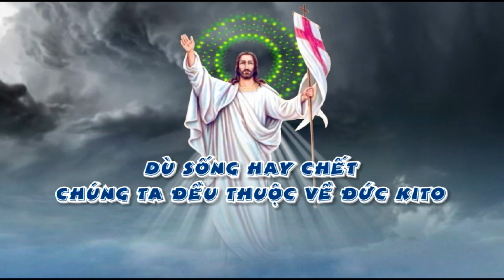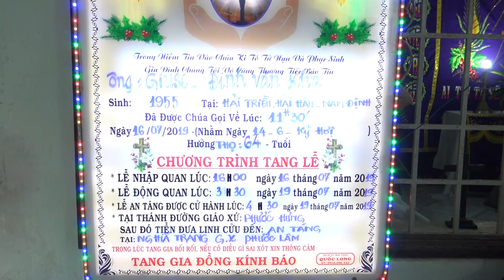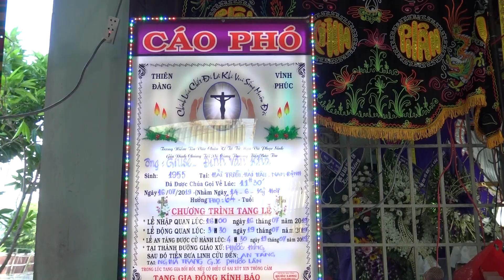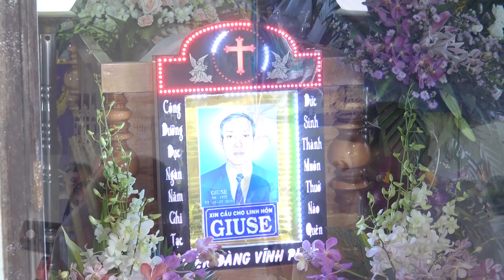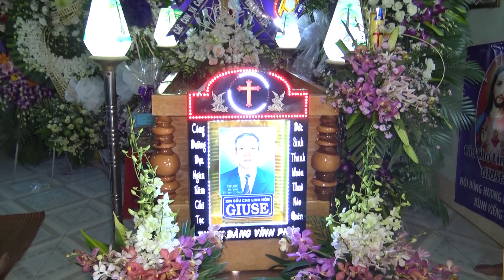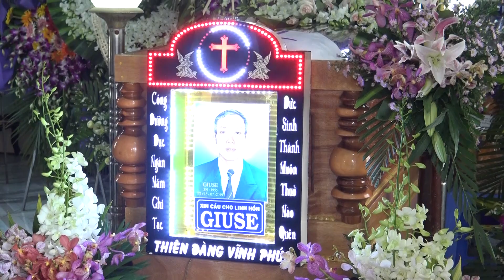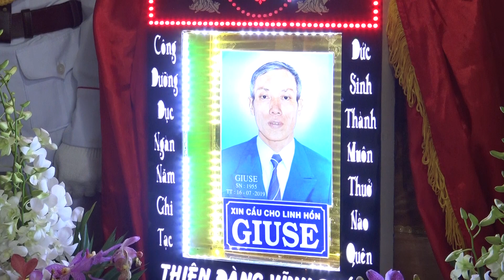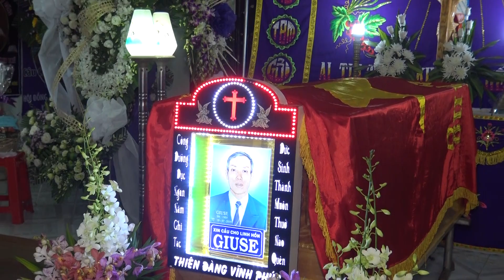le tang ong Dinh Van kha 01